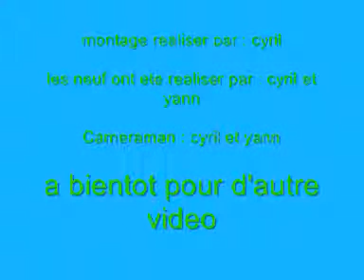Quilles Saint Gall : Des 9 a niederhergheim